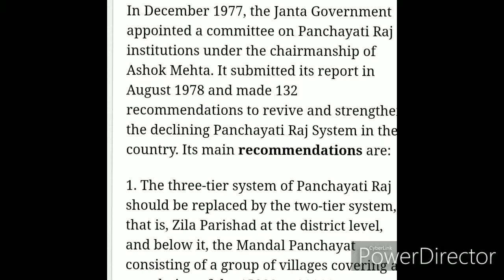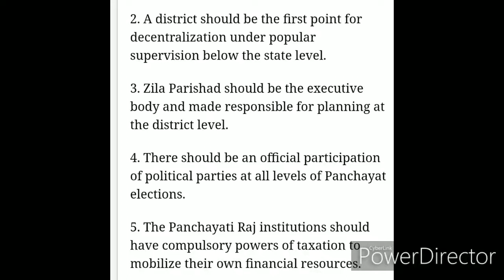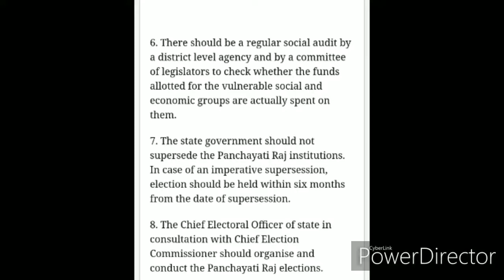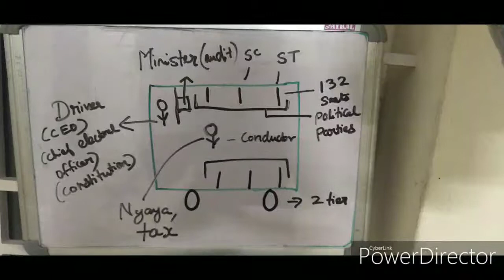Ashok Mehta committee on Panchayat raj l அசோக் மேத்தா கமிட்டியின் பரிந்துரைகள் l பஞ்சாயத்து ராஜ்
This video clearly explain the recommendations of the Ashok Mehta committee on panchayat Raj institutions.
In December 1977, the Janta Government appointed a committee on Panchayati Raj institutions under the chairmanship of Ashok Mehta. It submitted its report in August 1978 and made 132 recommendations to revive and strengthen the declining Panchayati Raj System in the country. Its main recommendations are:

1. The three-tier system of Panchayati Raj should be replaced by the two-tier system, that is, Zila Parishad at the district level, and below it, the Mandal Panchayat consisting of a group of villages covering a population of the 15000 to 20000.
2. A district should be the first point for decentralization under popular supervision below the state level.

3. Zila Parishad should be the executive body and made responsible for planning at the district level.

4. There should be an official participation of political parties at all levels of Panchayat elections.

5. The Panchayati Raj institutions should have compulsory powers of taxation to mobilize their own financial resources.
6. There should be a regular social audit by a district level agency and by a committee of legislators to check whether the funds allotted for the vulnerable social and economic groups are actually spent on them.

7. The state government should not supersede the Panchayati Raj institutions. In case of an imperative supersession, election should be held within six months from the date of supersession.

8. The Chief Electoral Officer of state in consultation with Chief Election Commissioner should organise and conduct the Panchayati Raj elections.

9. Development functions should be transferred to the Zila Parishad and all development staff should work under its control and supervision.
10. A minister for Panchayati Raj should be appointed in the state council of ministers to look after the affairs of the Panchayati Raj institutions.

11. Seats for SC and ST should be reserved on the basis of their population.

Due to the collapse of the Janta Government before the completion of its term, no action could be taken on the recommendations of the Ashok Mehta Committee at the central level.